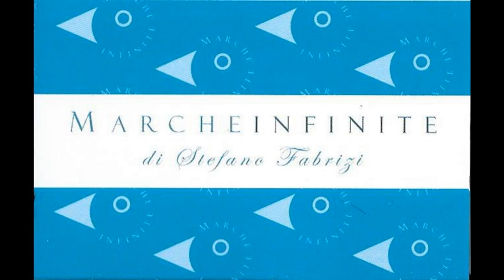A Tribute To Michael Jackson al Teatro La Fenice di Senigallia - framenti di show - 230512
Human Nature Live – A Tribute To Michael Jackson al Teatro La Fenice di Senigallia - framenti di show - 230512 - MARCHEINFINITE

di STEFANO FABRIZI Sabbatini-Mainardi superano la prova della data zero. Un successo dello show Human Nature Live - A Tribute To Michael Jackson al Teatro La Fenice di Senigallia con Miguel Concha / VIDEO, FOTO GALLERY E VIDEO INTERVISTA